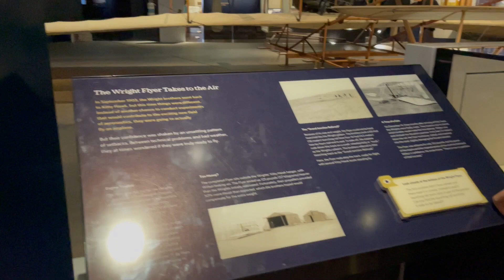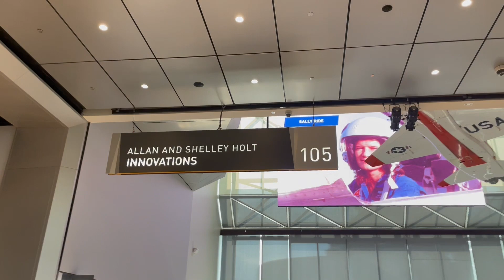The Smithsonian's National Air and Space Museum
The National Air and Space Museum of the Smithsonian Institution, is a museum in Washington, D.C., in the United States, dedicated to human flight and space exploration. Established in 1946 as the National Air Museum, its main building opened on the National Mall near L'Enfant Plaza in 1976